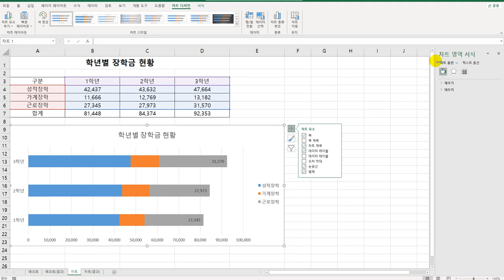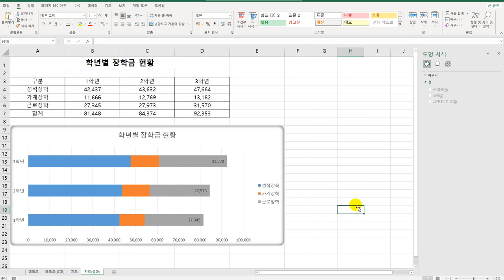[컴활2급실기] 차트